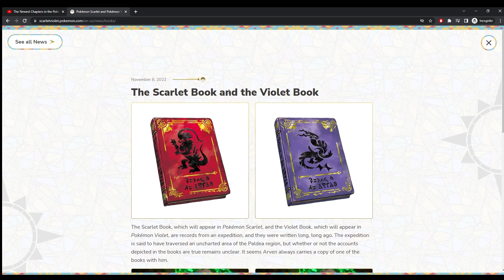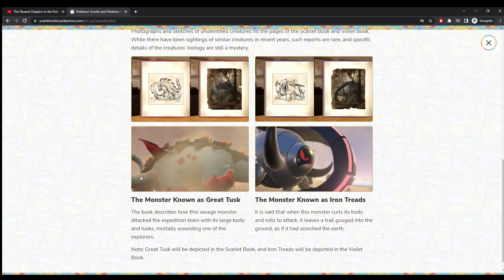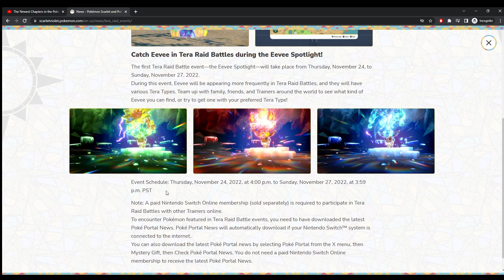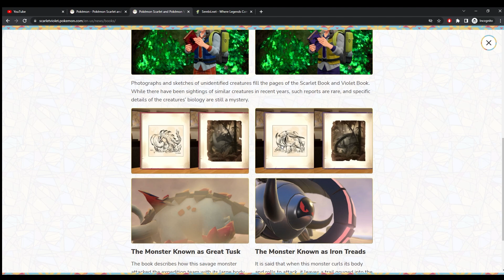เปิดตัวโปเกม่อนใหม่! Donphan จากอดีตและอนาคต??? | Pokemon Scarlet & Violet Trailer Reaction